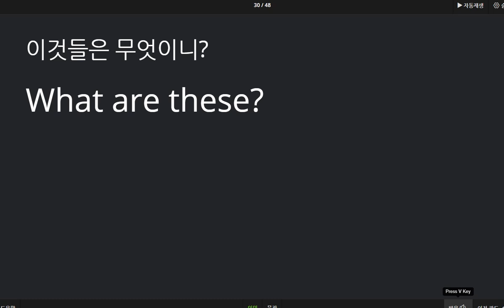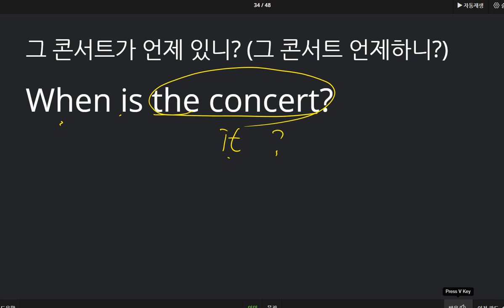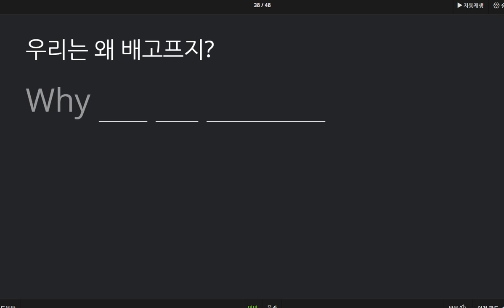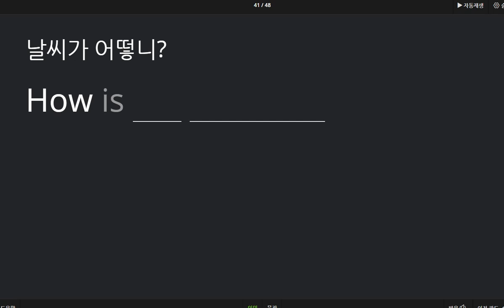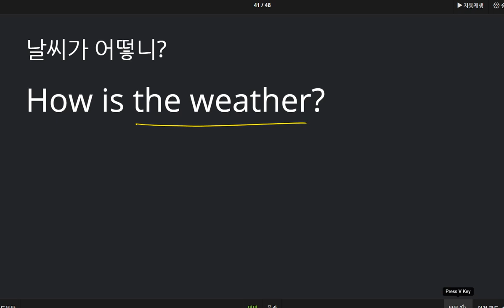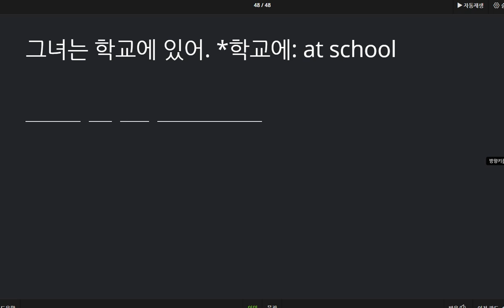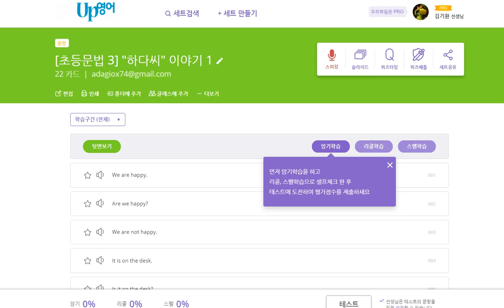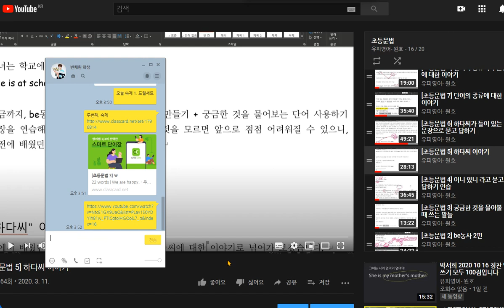변채원 2020 10 19 2편 be동사 문장 연습